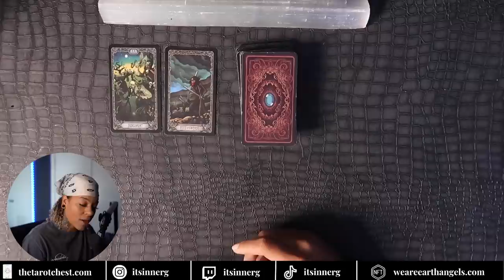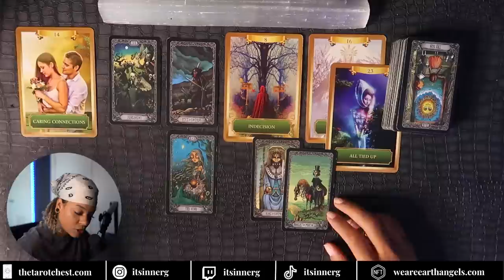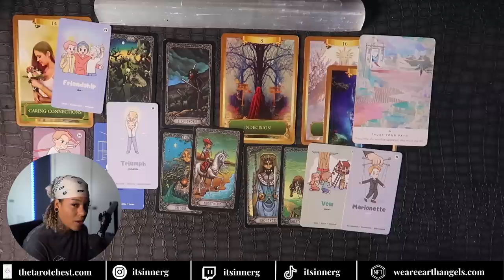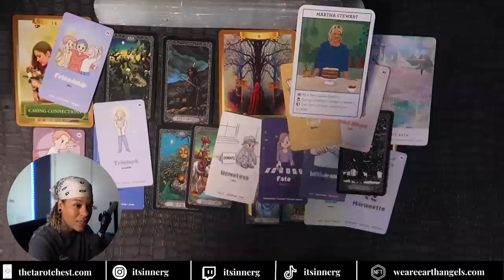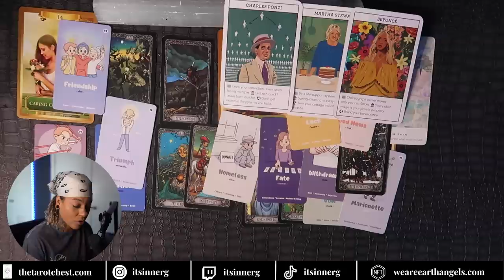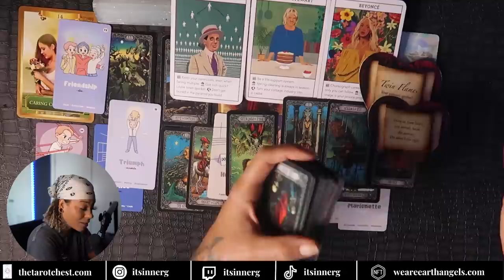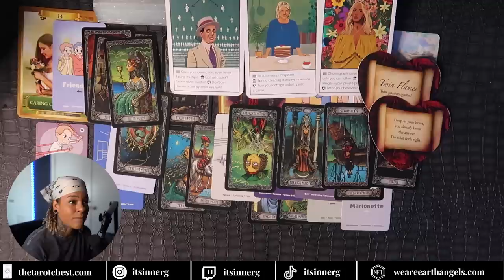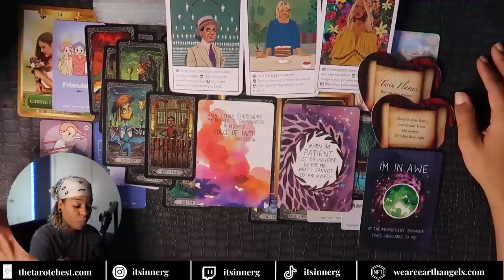JULY PREDICTIONS 🎱 THE NEW YOU IS EMERGING AND ATTRACTING YOUR DREAM LIFE ❤️‍🔥 LOVE * CAREER* LIFE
🎰Dream day 7/7/7 @7pm (ct) - Manifest Your Dream Life Workshop🎰